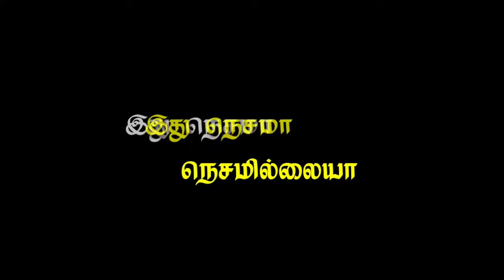Oliyile Theyrivathu👼 Theivathaiya 🧚Song Black Screen Lyrics Video